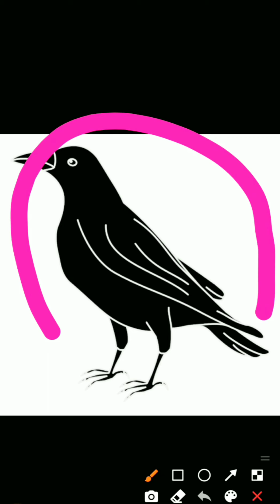Maths-Introduction about the Black colour